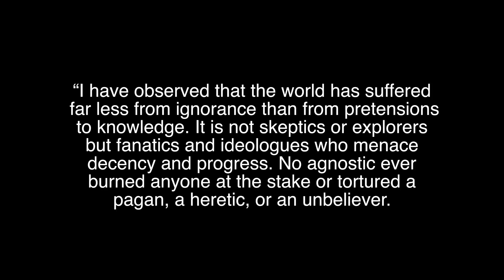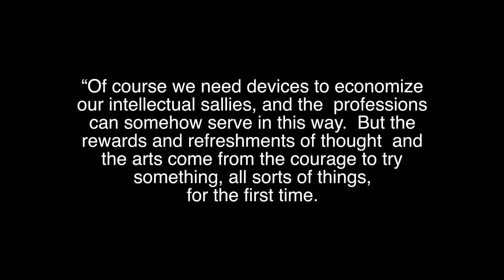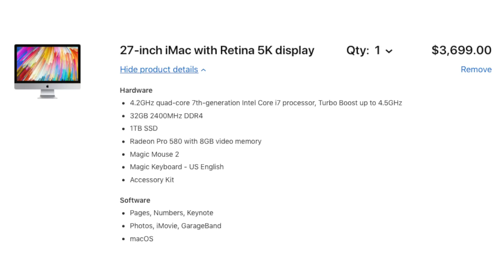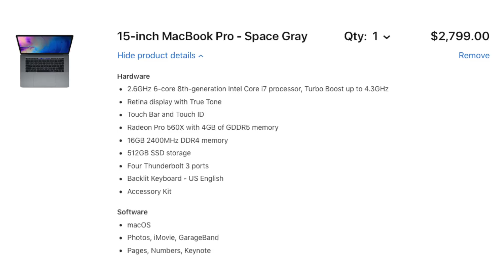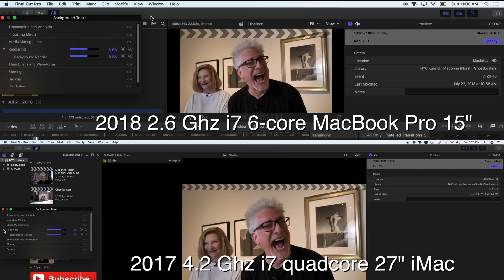2018 MacBook Pro: Beyond Thermal Throttling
Ho-ho! MAJOR sale at B&H on 2017 models. I suggest taking a VERY close look But with THIS written...

There are bigger throttling issues than the i9's thermal throttling, especially now that Apple has issued a fix. I did do a couple of tests of my new mid-spec 2018 MacBook Pro 15" after the patch and compared it to my 2017 4.2Ghz i7 quad core with Radeon 580, 32GB RAM, and 1TB SSD (go straight to 9:51),  but I think we're missing the bigger picture.

MY EDIT SUITE

Buy the Gear Used to Film this Episode

SmallRig Advanced Half-cage Kit for Panasonic Lumix GH5 with Battery Grip 2024 (start
SmallRig Panasonic Lumix GH5 DMW-XLR1 Helmet Kit 2017
SmallRig NATO Cheese Handle 1688
SmallRig 15mm Rod Clamp with Cold Shoe 1157
SmallRig SWAT Nato Rail with 15mm Rod Clamp (Parallel) 1254
2pcs Black 19mm Rods 12" 1234

Cartoni SDS 8 Fluid Head Tripod